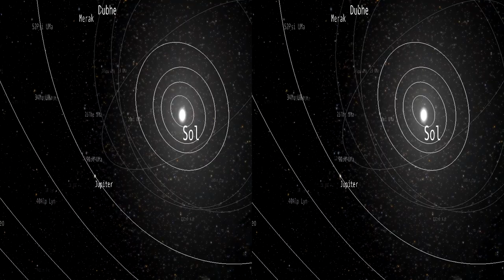A tour through the Solar System (3DTV)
To be watched using a 3DTV. Captured with the Gaia Sandbox v0.705b.